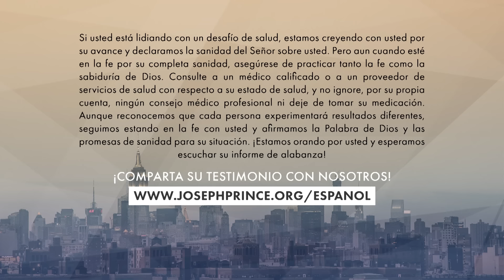La historia de Job a través del lente de la gracia | Joseph Prince Spanish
¿Enfrentando una prueba? Descubre cómo puedes experimentar la liberación, la provisión y la restauración de Dios hoy mismo.